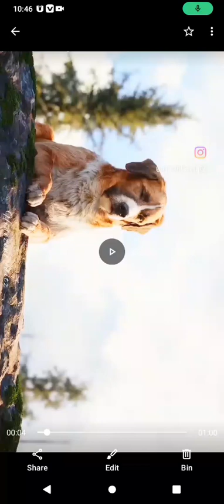Thalapathy Vijay" Blockbuster South Action Movie| Latest Hindi Dubbed Movie |South Love Story Movie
Description

South Ki Cinema

161KLikes

38,631,276Views

13 Aug2023

A group of Pakistani terrorists kidnap the Home Minister of Tamil Nadu to spread terrorism. A journalist, Bharathi decides to take them on by creating a fictional character called Velayudham. "Watch this Bollywood Hindi Action Movie ""Super Hero Shehanshah"" (dubbed from Tamil Superhit film ""VELAYUDHAM"") starring Vijay, Genelia, Hansika. south movie, south new movie 2023 hindi dubbed, south new movie, south movie 2023, south new movie 2022 hindi dubbed, south new movie hindi mein, south indian movies dubbed in hindi full movie 2022 new, south indian movies dubbed in hindi full movie 2020 new, south film, south movie love story, south indian movie, south picture, south ki movie, \